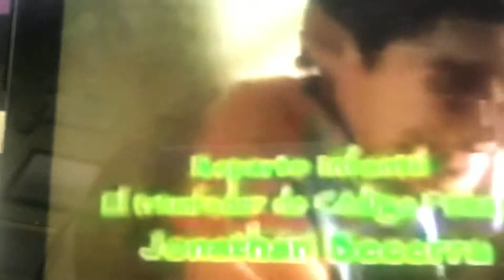Misión SOS - Intro (2019) Viernes , Junio 14 , 2019